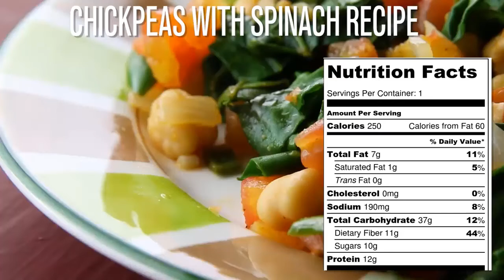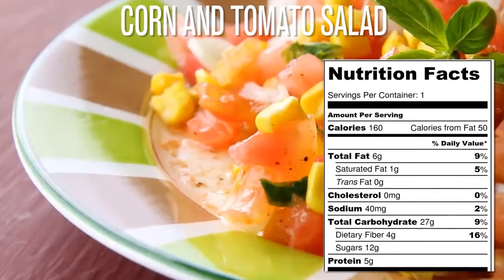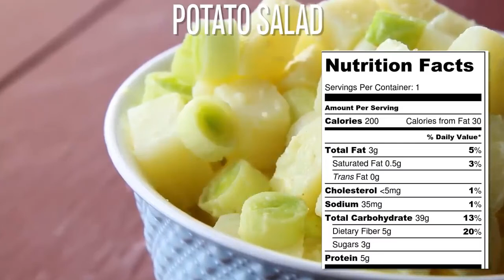potato salad MUST SEE يجب أن ترى سلطة البطاطس 👨‍🍳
👨‍🍳 👨‍🍳  ABOUT US: Wilderness Cooking channel about cooking delicious dishes in the wild. We live in a village and try to find very beautiful places to shoot. 👨‍🍳👨‍🍳